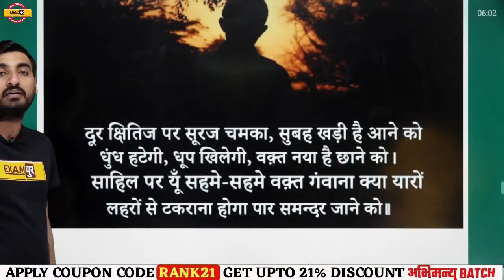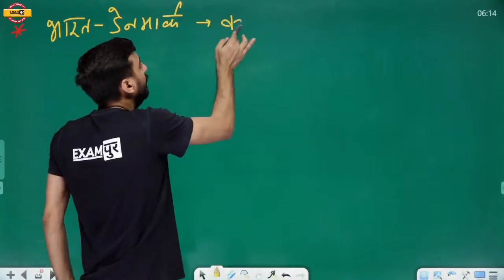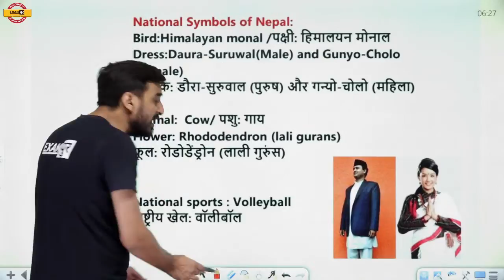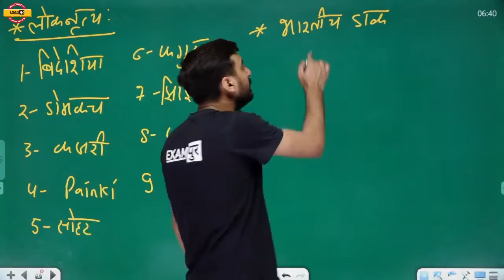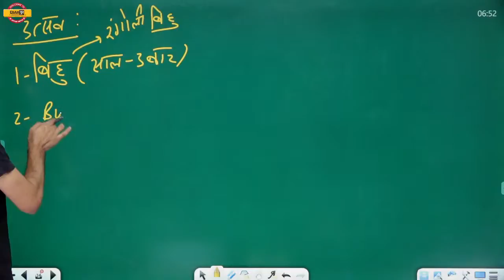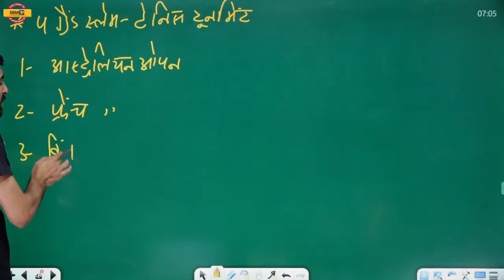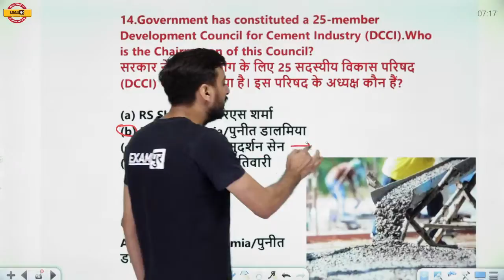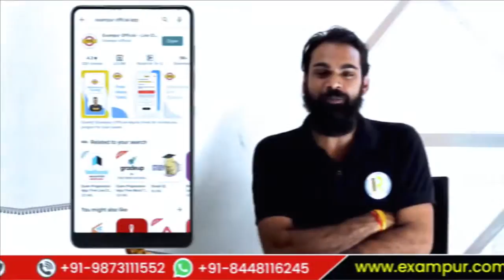UPSSSC PET/SSC GD/UPSI/NTPC| Current Affairs 12 JULY 2021| Daily Current Affairs | By Vivek Sir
Timecodes:-
00:00:00 : Current affairs by Vivek Sir
00:02:12 : Organisation of Islamic Cooperation's
00:08:18 : The tallest sandcastle of the world
00:09:31 : About Denmark
00:17:03 : BRICS young Scientist Conclave,
00:24:26 : India along with Nepal sign Letter of Exchange to revise 2004 Rail Services Agreement.
00:25:50 : About Nepal
00:32:26 : India Post Payment Bank
00:34:15 : About Bihar
00:43:47 : About Assam
00:54:34 : SPARSH: System for Pension Administration Raksha
00:56:36 : Government brings Department of Public Enterprises under Finance Ministry
01:00:11 : Wimbledon 2021 Men's Single tiltle
01:05:33 : Ladakh to achieve 100% first dose
01:08:36 : The first Solar Railway Station to covered with 130 kWp solar panels.
01:10:34 : 2020 Millennium Technology Award
01:12:59 : 2021 Scripps National Spelling Bee Contest
01:14:23 : National Research Centre on Yak
01:15:47 : Development Council for Cement Industry (DCCI)
01:18:11 : India Council for Cultural Relations (ICCR) to set up a Bangabandhu Chair at Delhi University
01:20:08 : 2021 Copa America - 47th edition
01:21:37 : UEFA EURO 2020 Final, Italy vs England: Italy win on Penalties
01:22:40 : National Fish Farmer's Day
01:23:42 : World Population Day
01:24:11 : Amazon launched its first Digital Kendra in India in Surat, Gujarat
01:24:51 : IDFC first bank launches 'Ghar Ghar Ration' scheme
01:25:05 : Bharat Dynamics Ltd signs Rs 499-crore deal with Indian Air Force for Akash missiles
01:25:44 : Manoj Ladwa :- appointed as a visinting professor at Birmingham City University (BCU), UK
01:26:03 : "The light of Asia: The Poem That Defined The Buddha",
01:26:13 : Dr P K Warrier (Doyen of Ayurveda medicine) passed away at age of 100